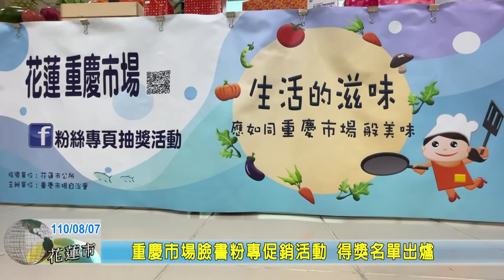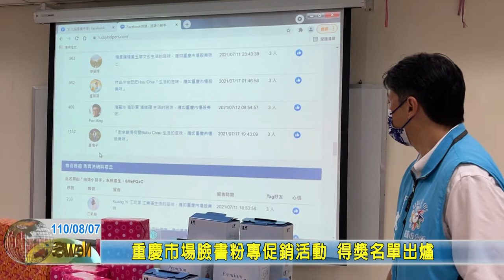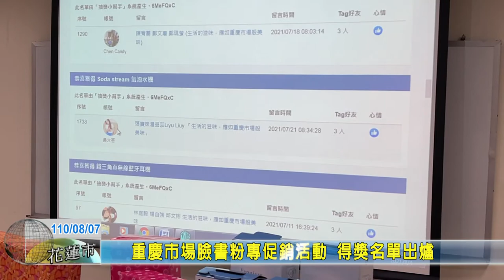20210807 05 重慶市場臉書粉專促銷活動 得獎名單出爐